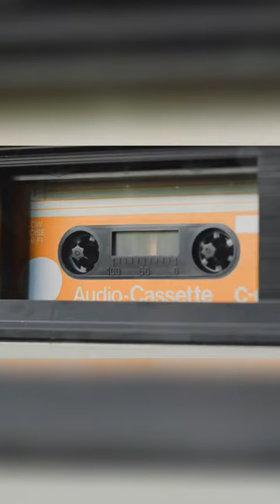The Resurgence of Analog: Vinyl Records, Film Cameras, and Cassettes